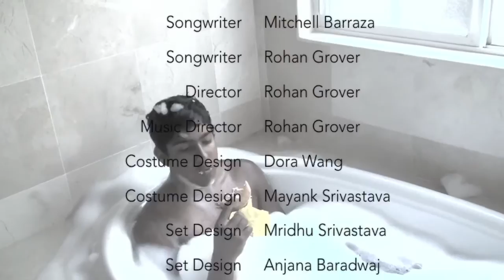[OFFICIAL] Trig (Calculus Rap) - Big D feat. MC Brohan, Mitchizzle, and Madank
The official music video for Big D's 2014 hit single, Trig. Also the final project for Mrs. Shoenhair's 2013-14 AP Calculus AB class at Prospect High School. Starring Dora Wang, Rohan Grover, Mitchell Barraza, and Mayank Srivastava. Produced by MC Brohan, Hit-Boy, and Kanye West.

Lyrics:
[Intro]
What of the test that you studied for
Is that the one that opened the door
To the college, you dream of, attending son
but if you, Fail it, you're screwed and, your future's done

Shoenhair Crew, Fives all day
Oh God
Whoa

[Hook]
Ain't nobody screwing up their
Trig, trig, trig, trig, trig
Ain't a subject fresher than my calculatin'
As I look around, trig consuming our
Lives, lives, lives, lives, lives
All these calc students, man, they want the (5)
They want the (5), they want the (5)

[Verse 1] [Pythagorean theorem]
I tell a student what Pythagoras say
Study theorem even if it ain't a school day
It's a squared, plus b squared, that equals c squared
You know my crew real as i squared, might need a chi square
[Yup] Right angle's where the legs meet
I might kill this fresh beat
You never know, I might cheat
I'm copyin' (Huh) f**k I'm saying?
Man, I got this test beat
You know AB? Scrrr!
I'm fillin' out that whole answer sheet
But I be integratin' sin, participatin' in the derivatin'
Answers I be indicatin' from the neural stimulatin'
Easy gradin', ah man, can't get a B
Young student from the P that's self-studying BC

[Hook]

[Verse 2] [Sin, cos, tan]
Yeah I'm talkin sin, yeah I'm talking cot
Yeah I'm talking tan, n***a I'm talking cos
Yeah I'm talking secant, cosecant's what I know
Figure it out, you better study some more
Yeah I'm solving problems, that trigonometry
Measure angles in radians, converting it to degrees, we
Turn that pi into a 180, two pi to a 360
Ninety to a pi over four divide pi and times it by 180
Now let's one eighty, take it back, talkin SohCahToa
Sin is o over h and you don't even know us
Your trig skills all hopeless, your double angle bogus
Sum-to-product, product-sum, that's how you know it's time to focus
(Uh) Identities, memorizing these, we screamin obscenities
It's the math head, getting that street cred
And all our eyes red cause we ain't goin to bed
We ain't f***in' up our trig

[Hook]

[Verse 3] [Applications]
Ace test in Lemke's
Though my notebook's empty
No taking notes, listening in class that's plenty
Bow on our arrival
The trigonometric idols
They lookin' at our tests, their mouth hangin' down a mile
Pythagorean triples
We talking 3-4-5
If that one's too simple, 41-40-9
It isn't a riddle
You just don't have to measure
No time for leisure, pay attention to the lecture
You know asian kids, good grades adding vectors
Or maybe they, math grades still illiterate
I solvin' these 80 triangles, you ig'nant
I don't know Taylor series but n***a I been thinkin
No need to be chicken, we using no limits
I'm tryna keep this calc out of all my bomb-a** lyrics
Angles of elevation, volume of prisms
Now I'm tryna solve collisions sittin with Mr. Chisholm
That's called physics, whatever the critics
He warn't teaching math, he just bein' scientific
Studyin' linguistics, no that s**t ain't the basics
Make it look as easy as AP Statistics
Arcs and curves homie, watch out for sine waves
I been usin' trig for how pendulums behave
And I just calculated the rate of decay
I even figured out how much Rick Ross weigh (Huh!)
Every time I'm in calculus they screaming like he's fabulous
But it's so easy I'm solvin' it with an abacus
Trig? That's hard, got me needin' an ambulance
Red lights flashin', cop cars, no that's cannabis
That day, with the sub we did nothing in class
Mickey D's, don't need a pass for that
But Mrs. Shoenhair's been mad for so long
Every McChicken I've had now just tastes like crap
F***ing up my trig

[Hook/Outro]